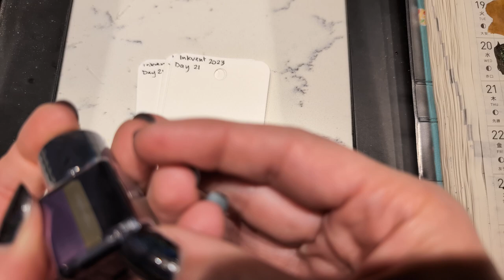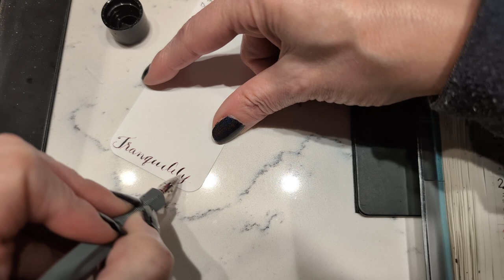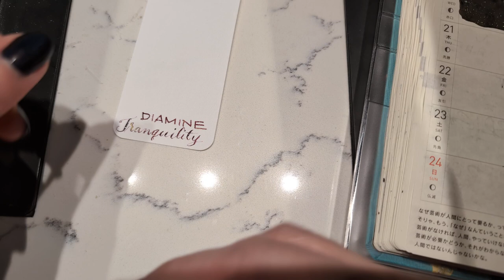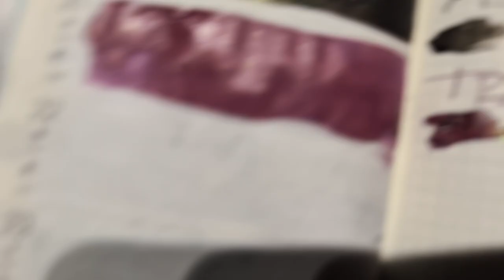SPOILERS! inkvent2023 Day 21